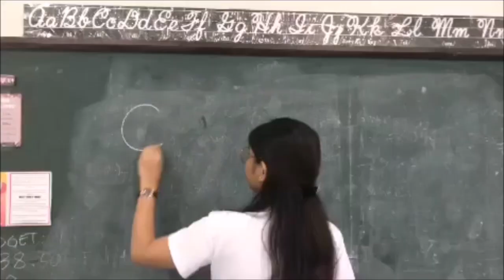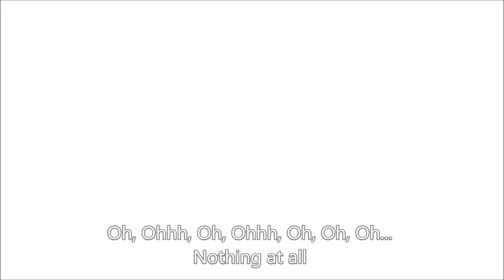Pre-Calculus and Basic Calculus Music Video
A performance task of Grade 11 of all their learnings from Pre-Calculus up to Basic Calculus through song. Cheers, Grade 11 batch 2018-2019 of SRCDC East Campus Cordova, Cebu.